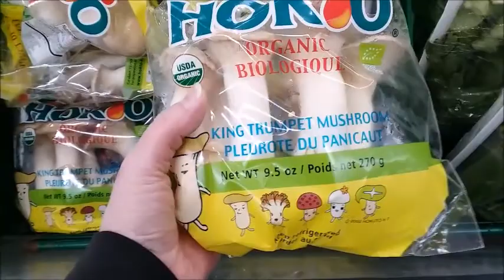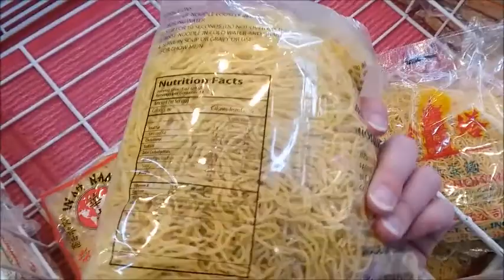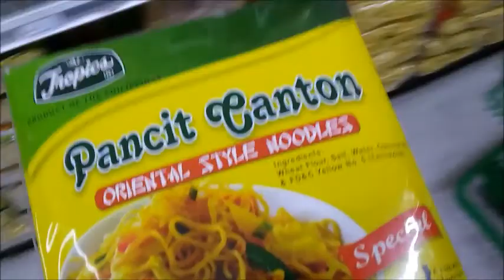San Pablo Market haul